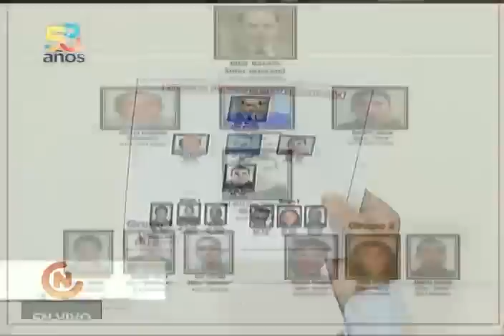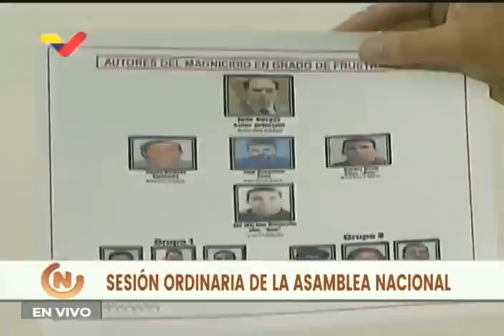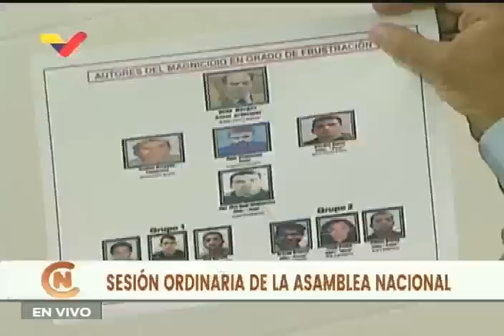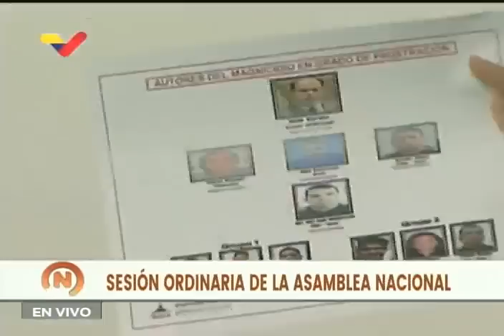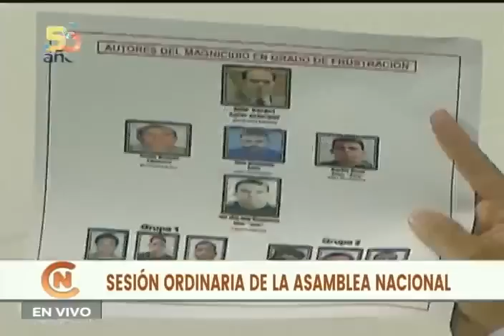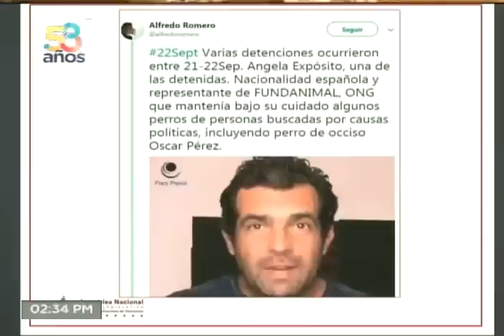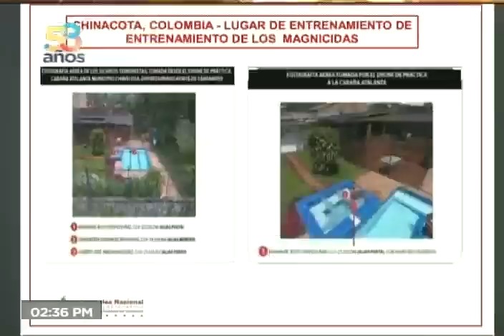Jorge Rodríguez sobre sentencias por el intento de magnicidio contra Nicolás Maduro usando drones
4 de agosto de 2022, desde la Asamblea Nacional de Venezuela. Para el diputado y presidente del Parlamento venezolano Jorge Rodríguez, se hizo justicia con las sentencias contra 17 personas por los hechos ocurridos el 4 de agosto de 2018, cuando se intentó asesinar al Presidente del país, Nicolás Maduro, con un atentado usando drones con explosivos. También se expresa sobre la periodista Carla Angola, quien recientemente hizo un llamado desde un programa de televisión en Florida, EEUU a asesinar al Presidente venezolano Nicolás Maduro.

USDT o Bitcoin (BEP20): 0xef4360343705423a24119205eeb1de2a10fd23f4

USDT (TRC20): TQJB86JZjF5Kt1C7f322aax4iyD6x65UcV

Petros: PFfDUW3cj1WD7cUPYg9MK2EtgG5nUgVzuc